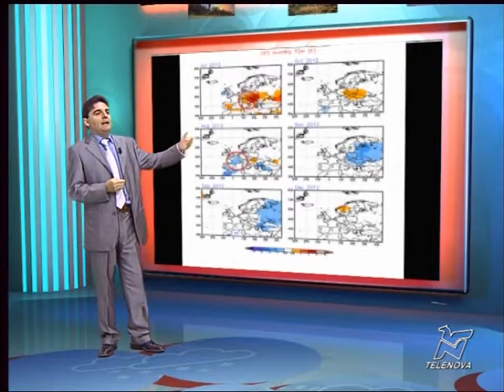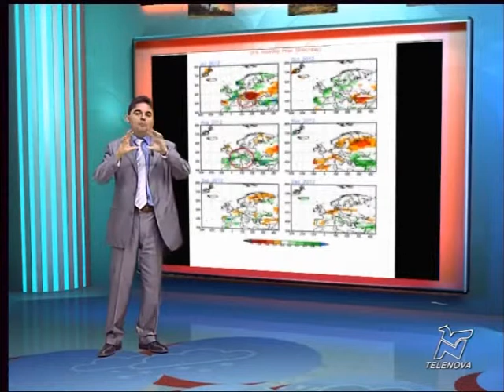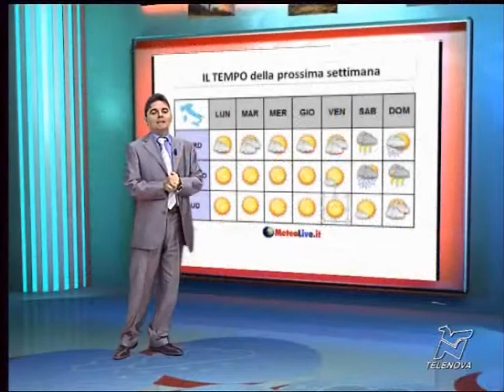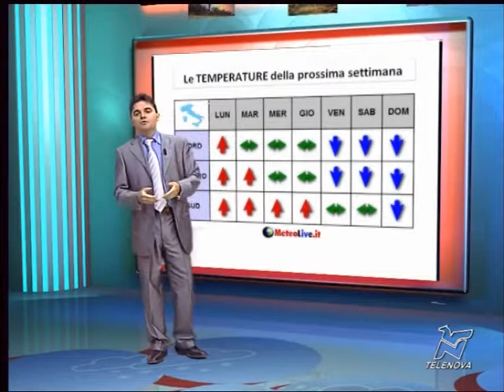MeteoLive Week-End - 28/06/2012